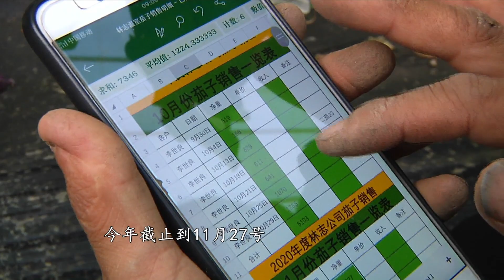不动土免耕栽培法种的茄子又被媒体采访了，效果真的这么好吗？